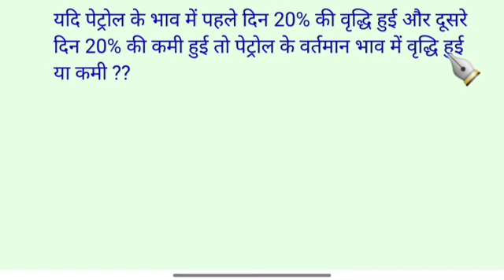percentage tricks/Shortcuts/Concept| percentage ( प्रतिशत )| percentage questions